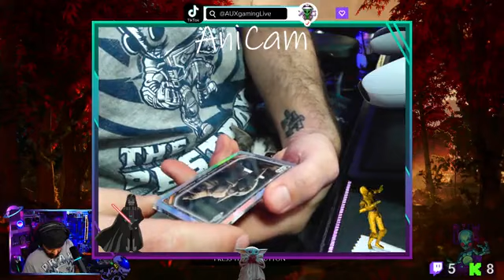LAST DAY MK1 part 3